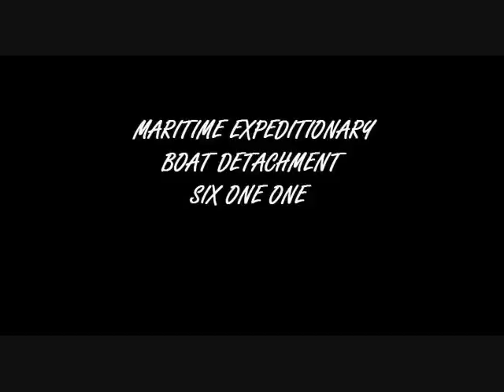34 knots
boat crew on deployment